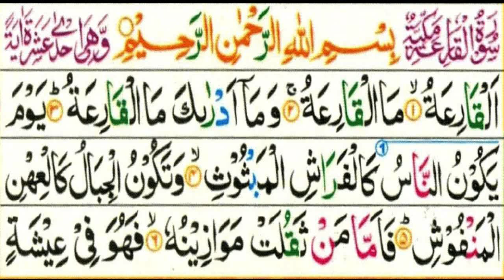Surah Al-Qariah HD Beautiful Recitation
surah qariah hd,surah al qariah for kids,surah al qariah repeat,al qariah surah beautiful voice